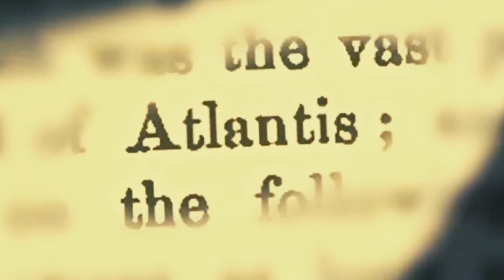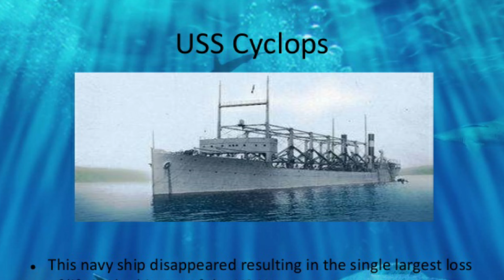Bermuda laga sheyxaana ni beyta?